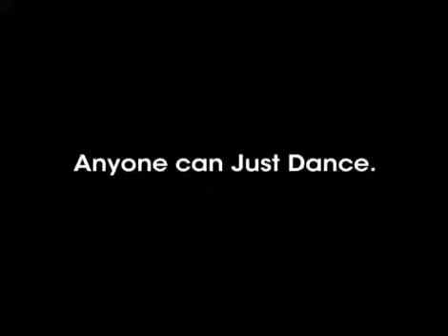[23/4, 00:22] Pittalis 🌋: gtasie [23/4, 00:22] Pittalis 🌋: me lo gusto